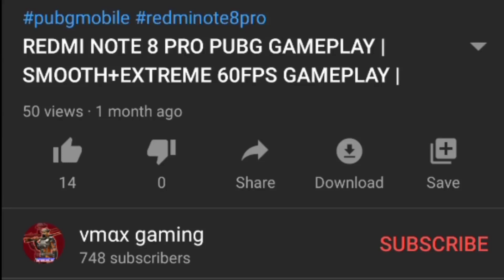REALME NARZO 20 PRO PUBG TEST | REALME NARZO 20 PRO GAMEPLAY | SMOOTH 60 FPS | 4 FINGER + GYRO #1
REALME NARZO 20 PRO PUBG TEST | REALME NARZO 20 PRO GAMEPLAY | SMOOTH 60 FPS | 4 FINGER + GYRO

Oneplus Nord,
trailer,
PUBG MONTAGE

I am just a gamer who wanna entertain you

All songs used from NCS
Youtuber by hobby and Student

Editing
• Kinemaster
• Pixel lab
• Ps cc
Thumbnail by me.
I
Ignore this-

NewOnePlusNordMid RangePhone
 gaming,
 Pubg gyroscope,
 Jonathan,
 solo v squad,
 high kills,
Pubg fastest player,
 Chinese pros,
 players,
 Realme narzo 20 Pro gameplay
, t1 scrims,
 join t1 scrims,
Realme narzo 20 Pro, scout,
 Realme narzo 20 Pro montage
, tribute to realme narzo 20 Pro
, best 6x spray, realme narzo 20 Pro lag
, realme narzo 20 pro anti lag,
Realme narzo 20 pro lag solution
, realme narzo 20 pro best sensitivity